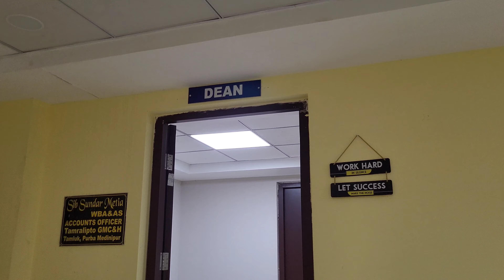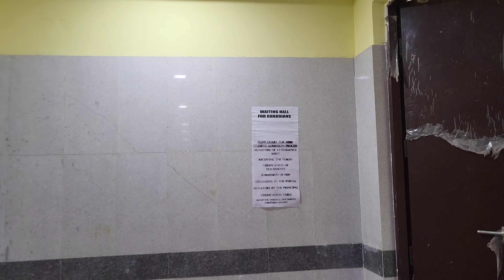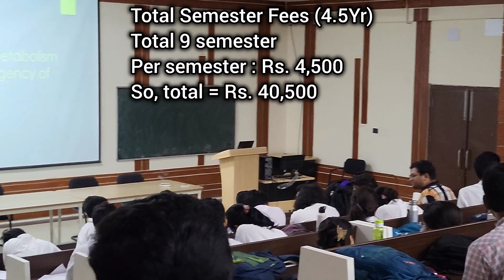Govt. Medical College Campus Tour | Tamralipto Govt. Medical College | The Chill Medico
Hi guys! It's our Medical College Tamralipto Government Medical College and Hospital, WB.
In this video I have shared our academic details with complete fees structure which is almost same as that of all others Govt. Medical college of WB.

⭕️ PrepCash Code : PNAKD5HP
Use both the code during purchase.. get max discount

Timestamps:-

0:00 - 0:33 - Recap
0:34 - 1:16 - Academic Building
1:17 - 2:17 - Ground Floor (Canteen fees + Dissection Hall)
2:18 - 4:24 - 1st Floor (Office Area + Admission fees + Library + LT01)
4:25 - 5:02 - 2nd Floor (Anatomy Museum + Histology Lab)
5:03 - 6:15 - 3rd Floor (Total Semesters fees + LT02 + LT03 + Microbiology Lab)
6:16 - 6:45 - 4th Floor (Physiology & Biochemistry Lab)
6:46 - 7:08 - 5th Floor (Pharmacology Department)
7:09 - 8:00 - 6th Floor (University Exam fees + Pathology Lab + Exam Hall)
8:01 - 8:55 - Terrace (Hostel fees + Complete fees + Campus Tour + Boy's & Girl's Hostel)

Queries-

Medical College
Government Medical College campus tour
Tamralipto Govt Medical College
College fest
Medical College fest
Tamralipto Govt Medical College and Hospital
TGMCH
TGMCH Family
West Bengal Govt medical College
West Bengal new medical College
Tamluk Hospital
Tamluk district hospital
West Bengal top medical colleges
campus tour of the one of the largest medical College of Asia